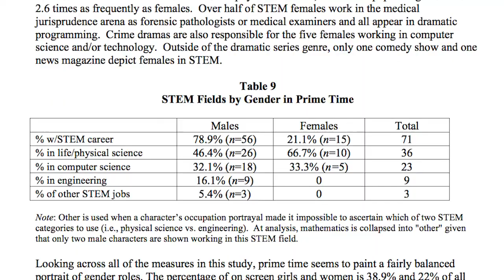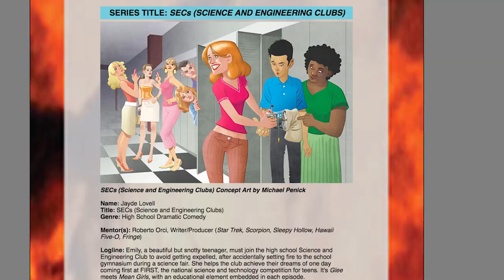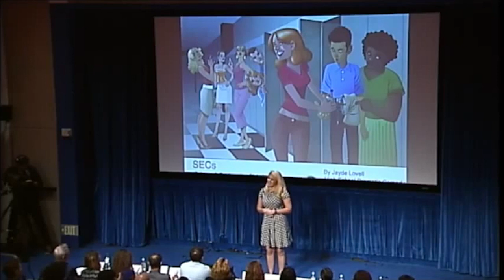Why I'm Making MacGyver Over – As A Woman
Out of all the engineers in the United States, only 20% are women. That's a problem, because engineers rely on new ideas and diversity of opinion in order to solve new and complex problems. So why are girls choosing NOT to become Engineers?
Here at ScIQ, we think it might have something to do with our culture. "If they can see it, they can be it" is the slogan of the Gena Davis institute, who research how women are represented on TV and in movies. They found that there's not a single female engineer on prime time TV right now - not one!

We'd like to change that!

We won a contest called "The Next MacGyver", a project aimed at re-booting the TV show MacGyver as a female engineer. Now we are working with Roberto Orci (Transformers, Star Trek, Fringe, Scorpion), Lee Zlotoff (MacGyver), and the National Academy of Engineering to create a brand-new TV show. Hopefully you'll be tuning in to watch a female engineer on prime time TV before too long!

Thank you to the National Academy of Engineering, the Paley Center, Google, and USC Engineering, for making The Next MacGyver possible.

PITCH SCRIPT
Designing. Making. Playing – That’s what 15 year old girls should be thinking about when they think of engineering.
When I was 15 years old - I went to a job fair in Melbourne, Australia and I went over to the school of engineering table.

And I went up to the table and I was like ‘engineering, huh – what..what’s that all about’
and they were like ‘well do you like physics?’
and I was like…. ‘nope’.

And THUS ended my engineering career.

I work with a team of teenage girls at the New York Hall of Science – and I asked them "Guys, what is stopping YOU from becoming an engineer?"

One girl told me how embarrassed she felt to walk on stage in front of her whole school to collect an award, and how she’d stopped entering competition after thats. Girls talked about how uncomfortable it is for them in advanced math classes because they’re often one of a only 2 or 3 girls.

Basically, teenage girls today were still UNCOMFORTABLE about the *idea* of engineering as a pursuit.

That’s cool – we all want to feel comfortable, especialy as teenagers. We wanna feel like we fit in right.

 if we could just tell every 15 year old girl in the country ‘Hey do you like designing things, making things”, stuff they’re already comfortable with - we would have so many more female engineers in this world.

So how do we get girls to feel comfortable to say – hey I’m a badass engineer.

Let me introduce you to… a 15 year old girl named Emily, she’s pretty, she is the daughter of the Mayor and a former beauty queen, so she comes from a place of privilege.  She’s pretty comfortable in her life …

BUT one day Emily accidentally burns down the high school gymnasium during the science fare, and is faced with a teenagers ULTUMATE CHOICE – expulsion, or joining the high school science and engineering club – or as her social of friends call it - social suicide club.

It’s a fish out of water story, a reverse Ugly Betty, now the popular kid has to try to fit in with these nerdy, smart, science kids.

Emily asks those same questions a lot of teenage girl faces –

Will I still be cool if I show my enthusiasm for the robotics contest?
What Adam Lewis in 5th period still like me if I beat him in math?
Should I do what I want to do, or what my parents and friends want me to do?

This is a high school drama - with the bright, positive messages of Glee, but instead of show tunes, the show has the badass elements of Burn Notice.  The viewers see Emily & her friends do really cool STUFF like starting a pep rally bonfire with nothing but a battery and a gum wrapper, picking the lock on their locker when they get back after summer vacation and immediately forget their locker combo. Can’t tell you how many times that’s happened to me.

We also see Emily learn to engineer the world she knows. When she wants to take a group selfie but her arm isn’t long enough – problem we’ve all had - she uses her knowledge of mechanical bracing to build a make shift selfie stick out of duct tape.

We wanted to show girls that they can be creators, and not just consumers.

This video is presented by Jayde Lovell, shot and edited by Bec Susan Gil.